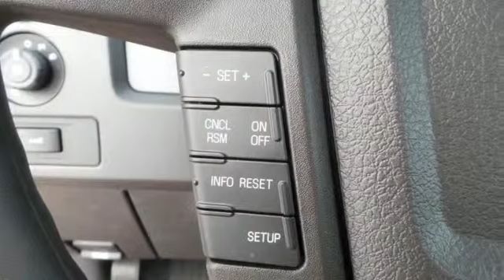2014 Ford F-150 Rochester MN Winona, MN F148428 - SOLD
Year: 2014
Make: Ford
Model: F-150
Trim: STX
Engine: 3.7L V6 FFV
Transmission: 6-Speed Automatic Electronic
Color: Black
Interior: Gray
Stock #: F148428
VIN: 1FTMF1EM6EKF25268

Address:
4900 Hwy 52 North